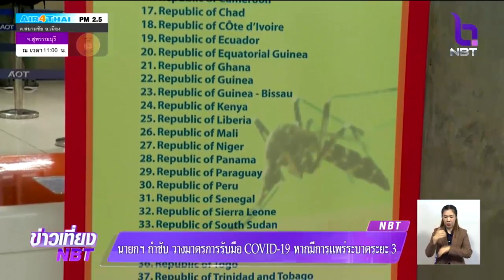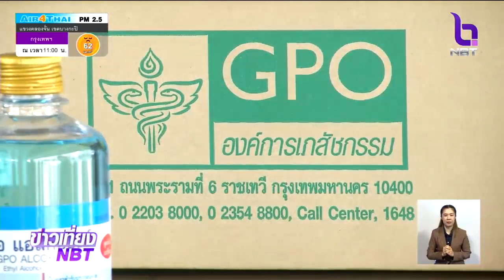นายกฯ กำชับวางมาตรการรับมือไวรัส "COVID-19" หากแพร่ระบาดในระยะ 3